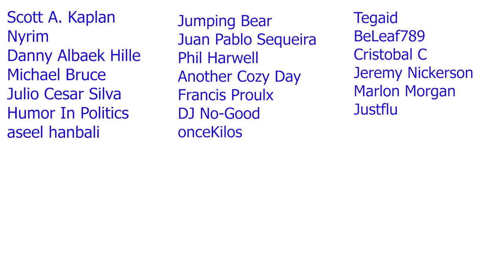CHOCOBO GP Gameplay on Nintendo Switch | MSGT Stream Highlights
AMAZING Nintendo Switch eSHOP SALE THIS WEEK | BEST UNDER $5 Switch eSHOP DEALS MARCH 2022

1- Leave a comment in the video (I reserve the right to disqualify overly negative comments)
3- Claim your prize by replying to my pinned comment in the video you are announced as winner (must be done within 5 days of the release of video)
4- Gift cards are available for US or Canada eshop only
5- A quick security check will be required to confirm your identity (takes literally 30 secs)

Logitech C922x (webcam)
AVerMedia Live Gamer Portable 2 (Capture Card)
Nintendo Pro Controller
8Bitdo SN30 Pro+